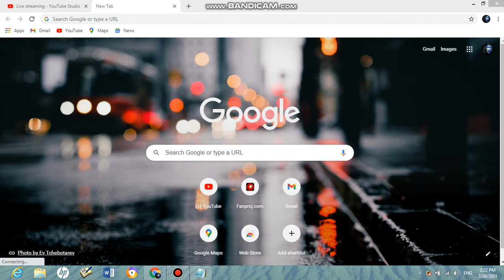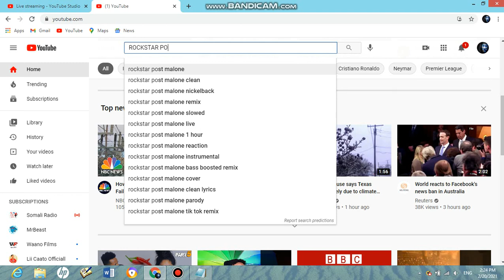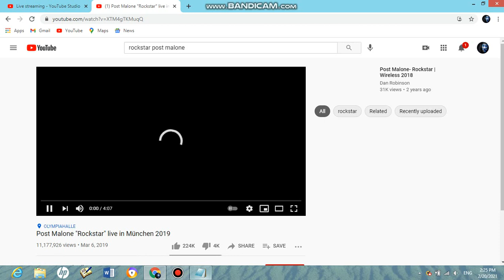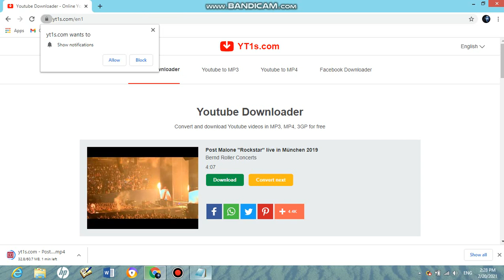sidee video loo soo download gareeyo youtubeka dhexdiis